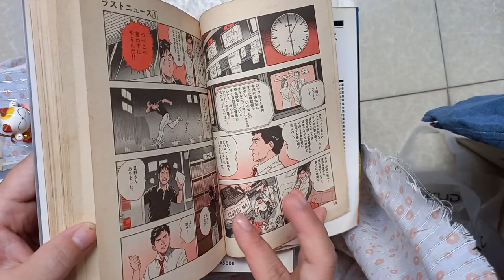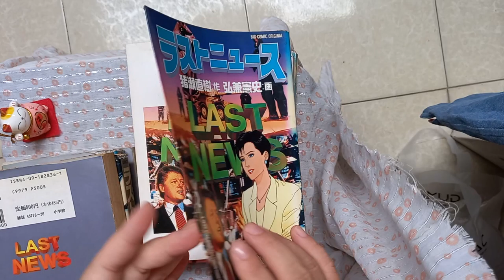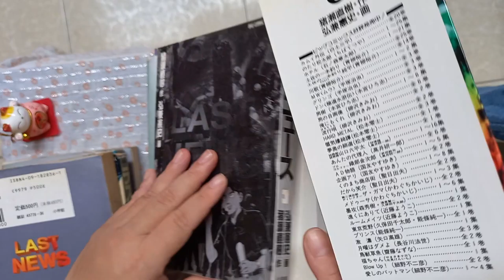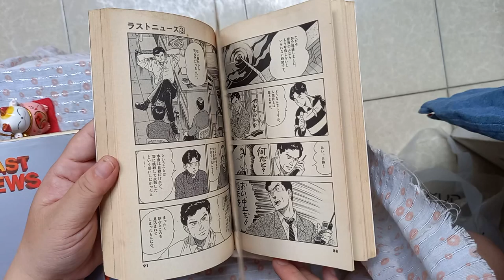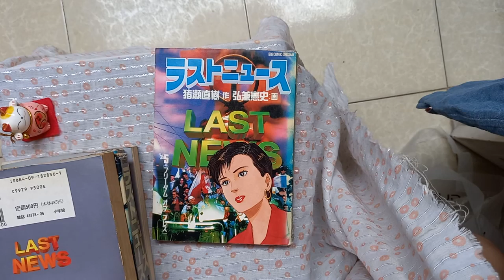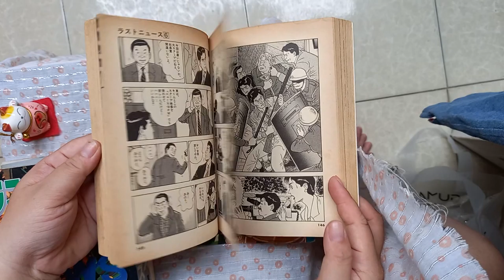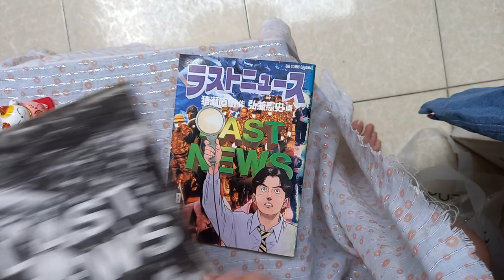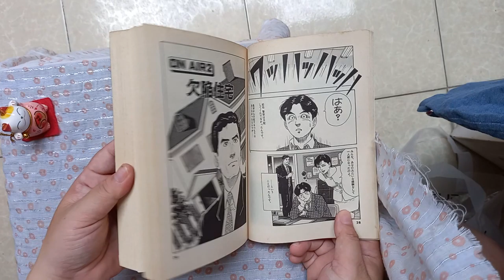## Japanese manga ラストニュース Last news 09 volume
- Sách thuộc danh mục “sách bán đổi trả trong tuần”.
- Giá: 300k
- Khách trả lại shop trong vòng 07 ngày đủ số lượng/ đúng chất lượng [không bị mất, rách trang…] nhận lại 90% SỐ TIỀN mua sách.
- TÌM NHANH SẢN PHẨM CÙNG LOẠI GÕ  ## TRONG THANH TÌM KIẾM CỦA BLOG

Tác giả: Naoki Inose / Kenshi Hirokane  vẽ
có 9q, trang cuối quyển chính có ghi hoàn thành
kích cỡ 18x13, giấy xốp vàng, ~220 +trang/q 200gr
xuất bản 1992 đến 1995 tại Nhật, giấy còn đọc tốt, bìa hơi bạc màu